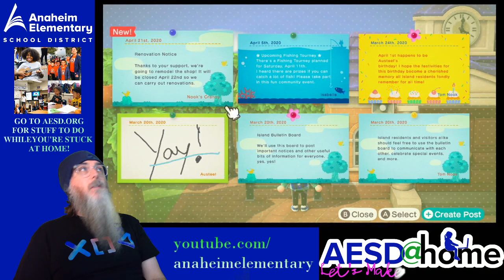Let's Make Some Games! - How to Make an ANIMAL CROSSING "Escape Room" Game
***Sorry for the awful video quality.  Encoder was acting up.  Enjoy this as a preview of a more complete episode we'll do on Animal Crossing next week!***

Join us EVERY TUESDAY AT 3:30PM as we go deeper and deeper into making a game in Mario Maker!   View Season 1 of "Let's Make Some Games"

Anaheim Elementary School District provides high quality schools for a diverse student population. The educational program focuses on mastery of skills, enabling students to live productively in a changing society and, in so doing, develop in them responsibility, confidence, and enthusiasm for lifelong learning.

for more information about the amazing programs offered by the Anaheim Elementary School District!